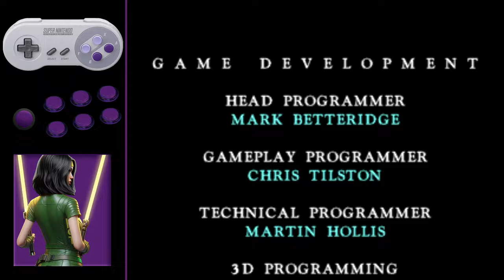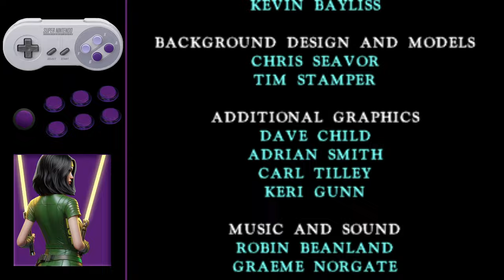Killer Instinct Arcade Playthrough with Animated Bezel, (SNES, Arcade, and text controls), Orchid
Testing out an animated bezel I made for live streams

Nintendo Switch Friend Code: 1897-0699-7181